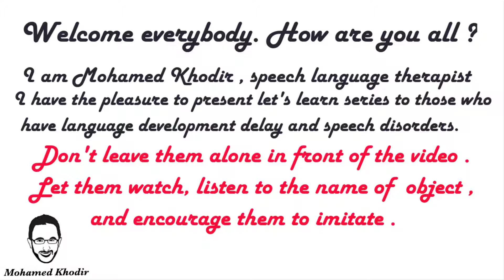Let's Learn Vegetables | Pumpkin | Speech Language Therapy at Home | Mohamed Khodir